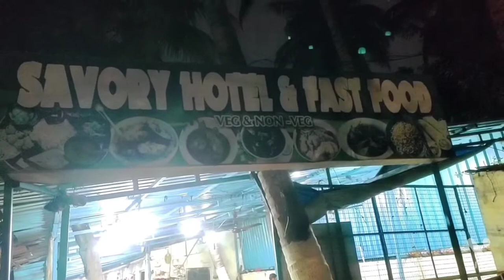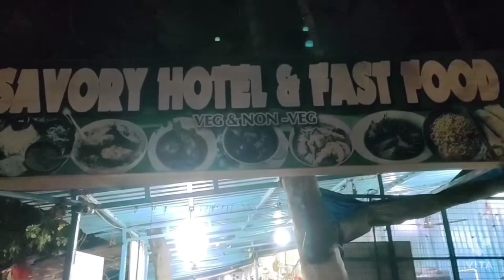Special Testy Roll II Savory Hotel & Fastfood II Indian Street Food II Souvagya Nagar ! Bhubaneswar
Testy Roll of Bhubaneswar Odisha